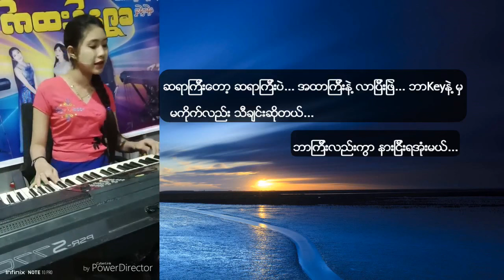ဆရာကြီးတော့ ဆရာကြီးပဲ ကာရာအိုကေ Cover ရွှေနန်းထက်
ဆရာကြီးတော့ ဆရာကြီးပဲ ကာရာအိုကေ
Karaoke
တေးရေး=လူကိုချစ် Cover ရွှေနန်းထက်
Credit for all art